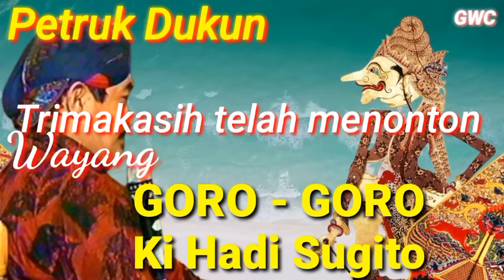Video blur wayang gayeeeng-Petruk Dukun || Audio Wayang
Video ini berisi tentang video yang di blur dengan audio dari wayang lucu Petruk Dukun.(18.00).